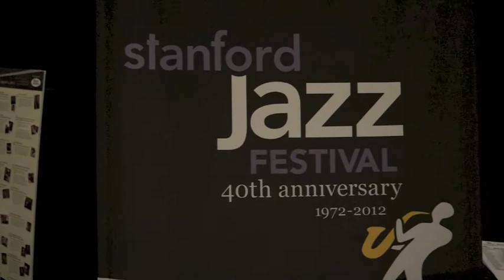Katherine (Katya) Blandino - Voice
Passages from:
"Ich liebe dich"  -Ludwig van Beethoven
"Amarilli, mia bella"  -Giulio Caccini
"A Dream"  Op. 8, No. 6  -Sergei Rachmaninoff
"Apres un reve"  -Gabriel Faure
"Mata del Anima Sola" -Antonio Estevez
"All of Me"  -Seymour Simons/Gerald Marks